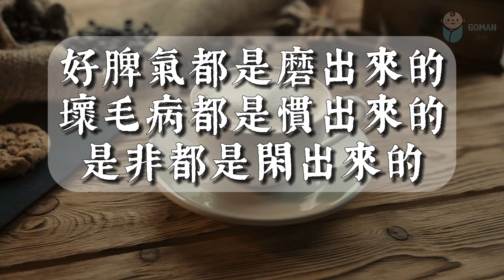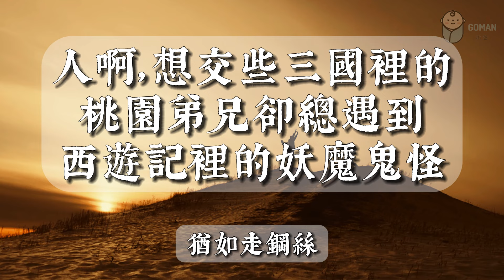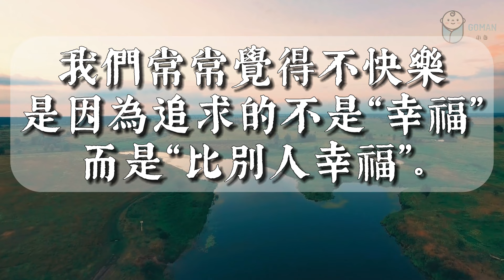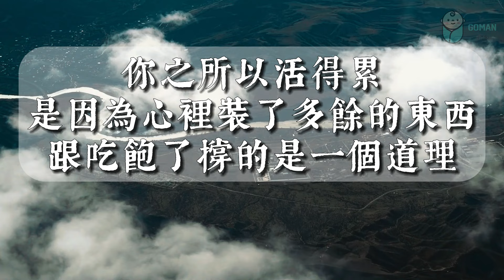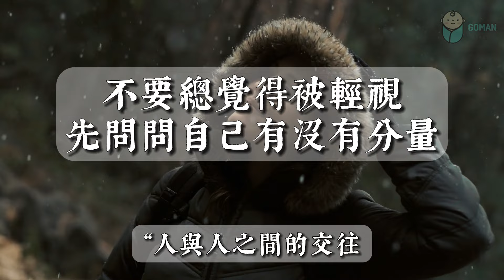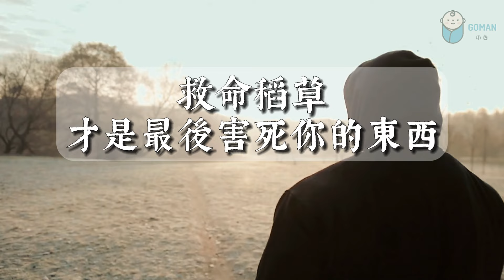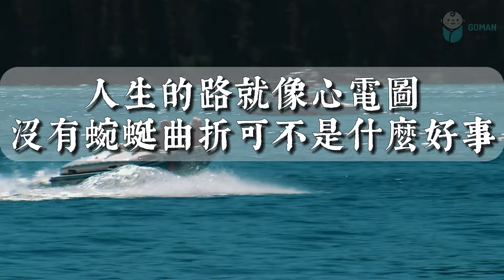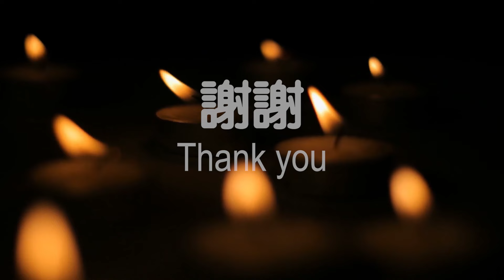2024 真正的智者語錄：人生8句大智慧！看懂了你就讀懂了生活 Quotations from real wise men: 8 great wisdoms about life【愛學習 】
2024 真正的智者語錄：人生8句大智慧！看懂了你就讀懂了生活 Quotations from real wise men: 8 great wisdoms about life【愛學習 】